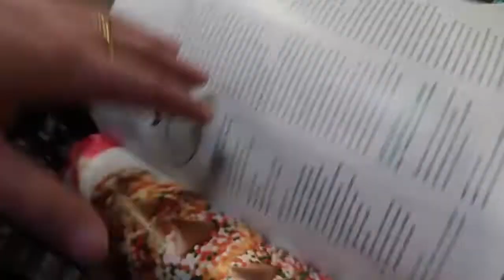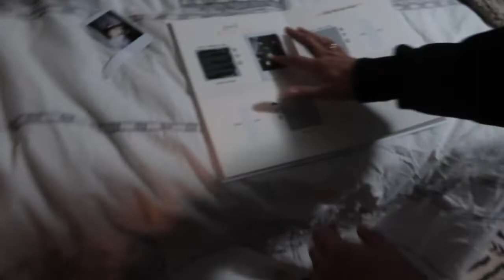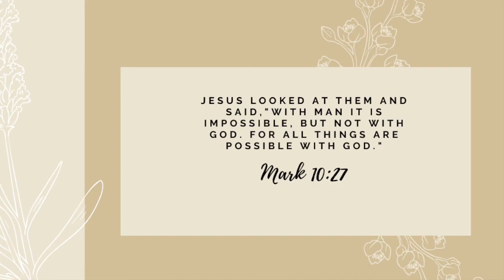Adventure Challenge: Baking Gingerbread Cookies | Makennah Brodie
Hey y’all!!✨ These cookies were so yum, I hope you enjoyed watching us bake them!🤍